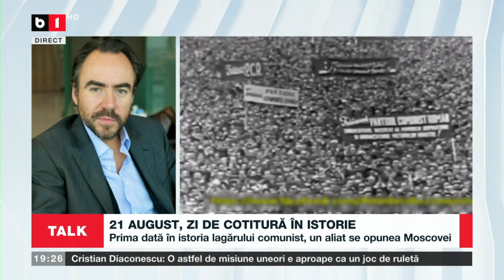TALK B1 CU DAN GABOR. 21 AUGUST, ZI DE COTITURA IN ISTORIE: ROMANIA SFIDEAZA TRATATUL DE LA VARSOVIA